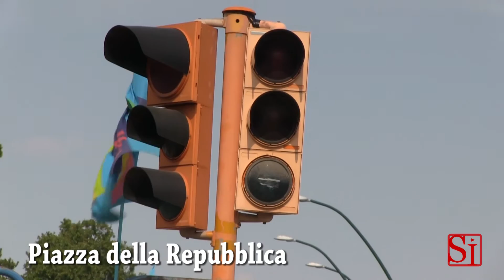Napoli - Semafori spenti dalle periferie al centro -1- (22.08.13)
- Napoli. Un'inchiesta del quotidiano Il Mattino ha rivelato che molti semafori, in città, sarebbero spenti perché il Comune è moroso con l'azienda dell'energia elettrica. Siamo andati in giro per Napoli e abbiamo scoperto che molti semafori sono spenti o non funzionanti, anche in luoghi nevralgici. (22.08.13)